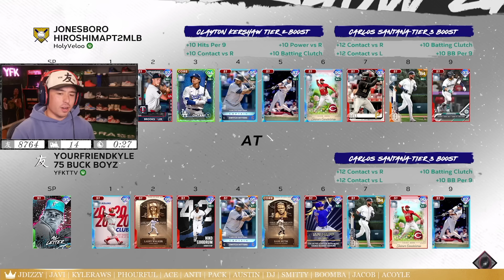My God Squad Is Finally Complete...